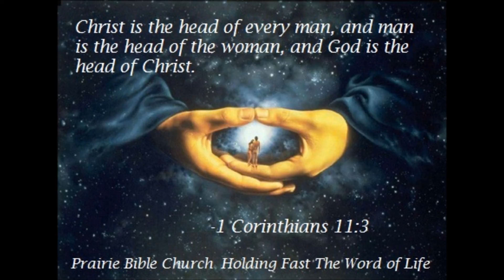God's Order of Submission (1 Corinthians 11:2-16) 5/31/15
Sermon by Pastor/Teacher Dan Larimore